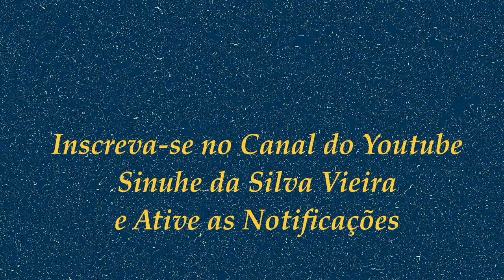A Presença Divina Em Tudo | Sinuhe da Silva Vieira-Mensagens da Espiritualidade de Luz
Nada acontece na nossa vida por acaso. Tudo tem um propósito Divino.
Veja esse vídeo! | A Presença Divina Em Tudo | Sinuhe da Silva Vieira - Mensagens da Espiritualidade  de Luz, 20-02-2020
Agradecemos.